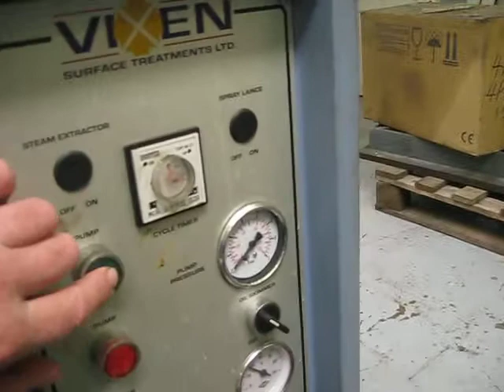Vixen JW60 Parts Washer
Vixen Jetwash JW60 is a fully stainless lined, hot wash spray machine using water and environmentally friendly detergents. The machine is of double skin construction with an 18mm cavity insulation giving maximum insulation to the hot water and extremely strong build rigidity. Designed to automatically wash/degrease a wide variation of components. Just load the basket, close the lid and press start. The wash basket remains stationary while the spray boom revolves around it. This means that the delicate components will not get damaged by movement. Over 150 litres of water are sprayed every minute. This water returns to the tank and is filtered to remove debris in the debris filter basket.

600mm dia basket

Location: Birmingham